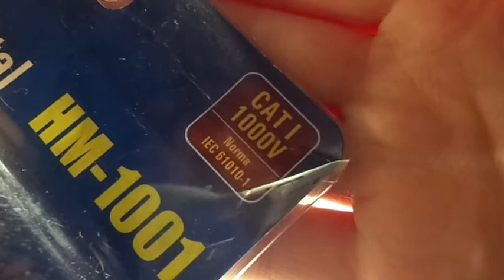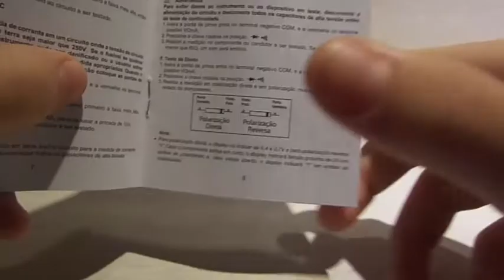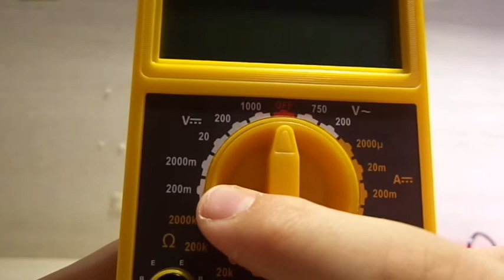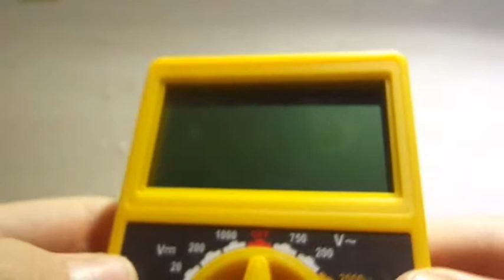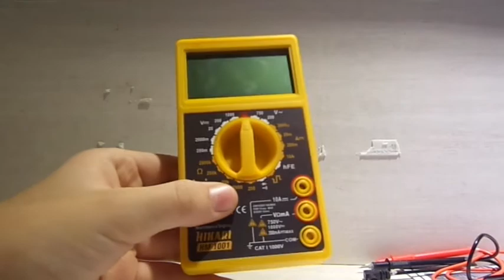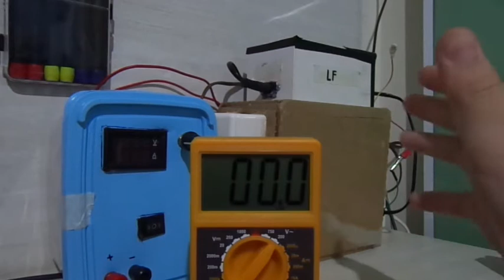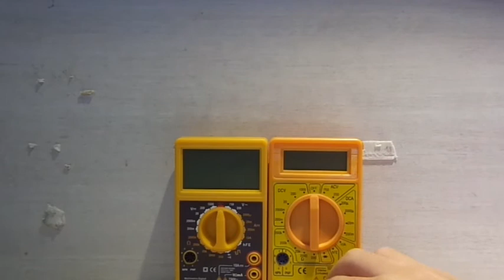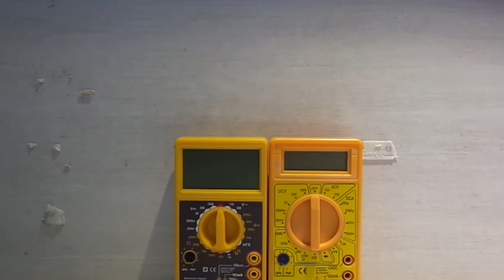Mutímetro Hikari HM 1001 review LF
Aqui esta um curso de manutenções de celulares, para vc que quer ganhar dinheiro com manutenção de celulares clique